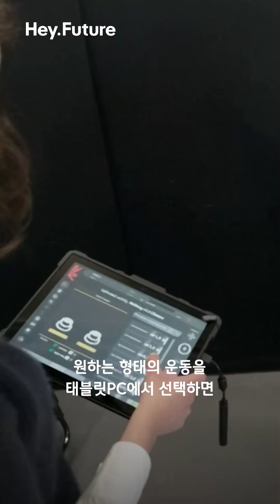하반신 마비 환자의 기적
1년 안에 미국에서 70~80명의 환자를 대상으로 시범운영을 거쳐 상용화할 계획이다